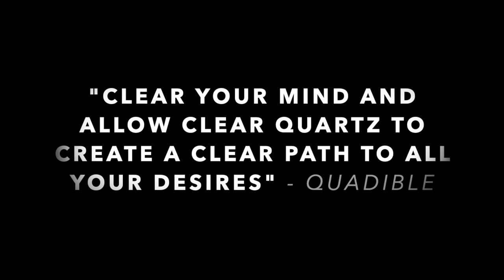(Crystal Healing Music)★Clear Quartz Healing Frequency ★ (111Hz + 32768Hz + 396Hz + 639Hz + 963Hz)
Greetings of peace and love, Today we present to you another amazing formula from our Crystal Healing Music Series.

As you may know,
Clear Quartz is known as the "Master Healer, and is one of the most versatile stones you can ever use.
It is pure amplifier of thought and energy, making it a very potent stone for manifestation, healing, cleansing and clearing of negative energy as well. Since this amazing crystal vibrates incoherence with Earth’s electromagnetic field, it contains many benefits including connection with our Higher Selves, amplifier of sending prayers, enhancing meditation and amplifier of intentions.

Many individuals have stated that we are lying about these crystals. That they are fake, that it’s simply just a stone or rock, but it's ok, we still love you.
Then we have groups claiming that crystals are evil etc but little do they know that this amazing mineral is used for jewelry, watches, radios and much more, so what is "evil" about that? The programming in this matrix is very deep but we will get into that topic in the future.

FUN FACT: Did you know that your cell phone and computers contain quartz?

To prove that Quartz energy is not fake, simply know that Quartz actually possesses such a precise frequency that it is utilized as a standard, global, technological and industrial tool. Computers, TV's, Watches and mobile phones also benefit from the metaphysical properties of clear quartz, as these devices use piezoelectricity (a type of electric charge) therefore utilizing the oscillation of quartz crystals simultaneously,  Clear quartz then vibrates when electricity is added, and in turn, emits electricity when vibrating. Since clear quartz crystal serves a piezoelectric, it disperses negative energy from its surrounding environment because it produces an electric charge when compressed.

Clear quartz is associated with enhancing psychic abilities, spiritual communication as it promotes healing yet also serves as an important tool for meditating, manifestation and intentions as it bridges the physical and ethereal worlds, giving its user a glimpse into past and future times, events and places.

For this reason, clear quartz is used to assist the traveler in astral projection and psychic dream journeys.This is because the gemstone is a natural conductor of energy. Crystal balls are actually made from quartz since the material serves as a window into other dimensions, granting the viewer clear vision to solve current obstacles, determine the cause of any illness and or to receive other information needed in the present moment.

FUN FACT #2: Did you know that the sand on beaches is comprised primarily of tiny clear quartz crystals?

It is no wonder why it feels so good and therapeutic to walk in the sand as you indirectly balance your feet chakras.

We emphasized the Single points (six sided hexagon shape beneath the pyramid-like leading point) clear quartz frequencies in this formula to magnify intentions while keeping all the magnificent metaphysical properties allowable for the user to manifest even faster.

With all of the healing and empowering benefits that this Quadified Clear Quartz formula provides, its really up to you to see what you desire and allow Clear Quartz to deliver it to you :)

You may feel a little warm when listening, its just the healing energies of quartz at work :)

Happy Manifestations :)

FYI,This will not work for evil intensions at all - they are blocked.

☯ Make sure to drink plenty of PURE WATER to maximize the effects of the frequencies.
You can meditate while holding Clear Quartz crystal when listening for added benefits.

♡All Quadible creations are backed by pure love energy, we feel that LOVE is the most powerful vibration in the Universe.

💖Thank you to all of you beautiful souls who have graciously made donations as we are filled with endless gratitude. All funds will be contributed to future Quadible formulas/projects.This is not mandatory, we only would like to receive donations that hold pure appreciation/love energy.